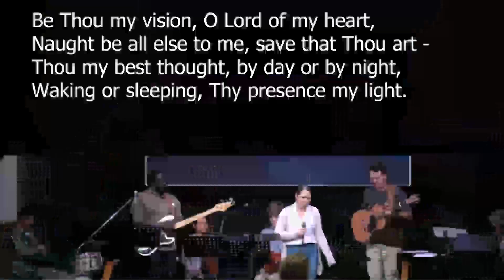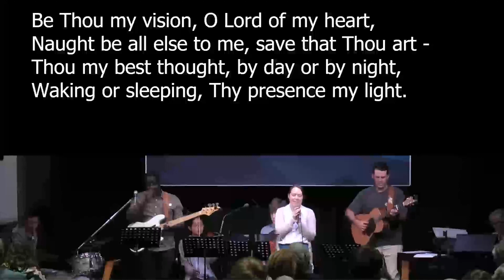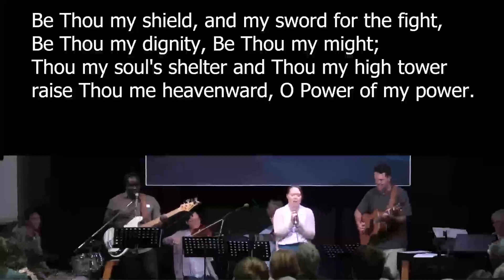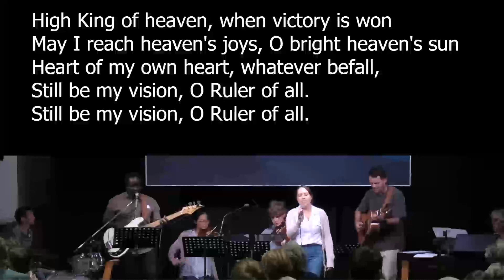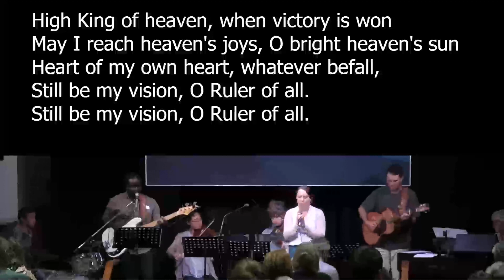Big day in - 2022 part 1